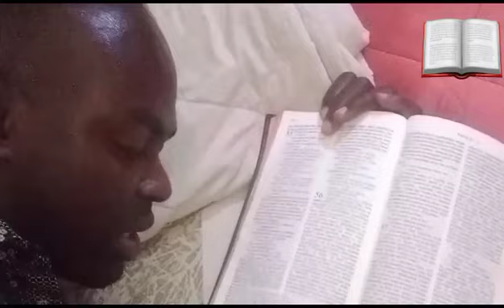Baba Nivushe by Psammy moel